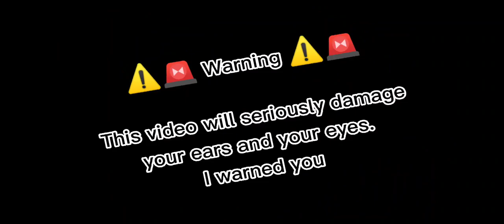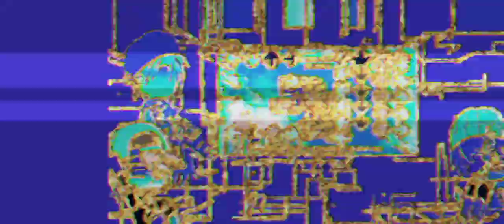Expunged Gang react to their songs + Bonus (Part 8)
Four Phonebreakers react to
Four Phonebreakers react to meme
Four Phonebreakers react to memes
Four Phonebreakers react to Their songs
Four Phonebreakers react to Their song
Four Phonebreakers react to friday night funkin
Four Phonebreakers react to fnf
Fnf react to
Fnf react to meme
Fnf react to memes
Fnf react to dave
Fnf react to bambi
Fnf react to dave and bambi
Fnf react to applecore
Fnf react to bandu
Fnf react to banbu
Fnf react to expunged
Fnf react to others
Dave and bambi react to
Bambi gang react to
Bambi react to
All bambi react to
Friday night funkin react to
Friday night funkin react to meme
Friday night funkin react to memes
Some Dave and Bambi Characters react to
Some Dnb react to
Some Dab react to
Dave and Bambi part final
Dave and Bambi Part 5.9